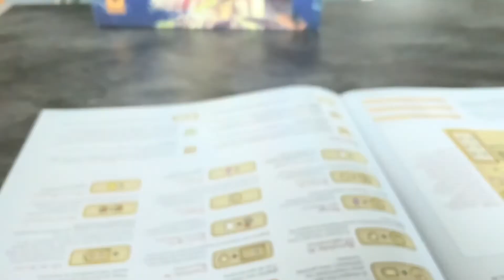Settlement (L'explication et la dégustation du jeu)